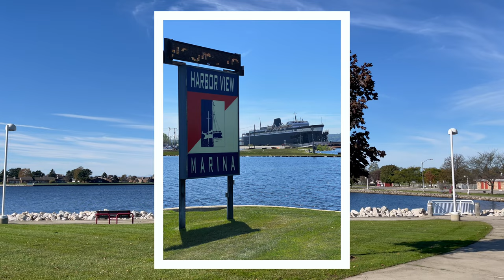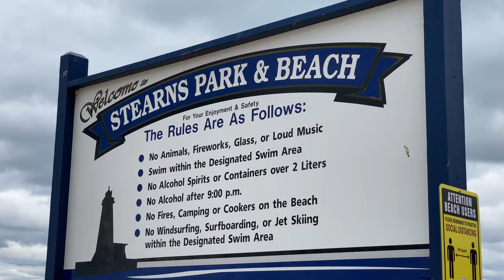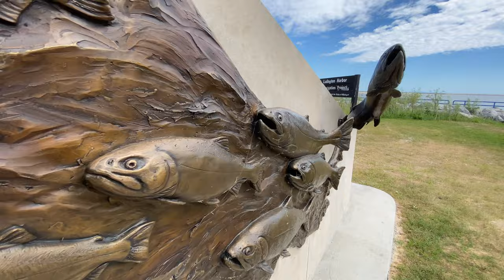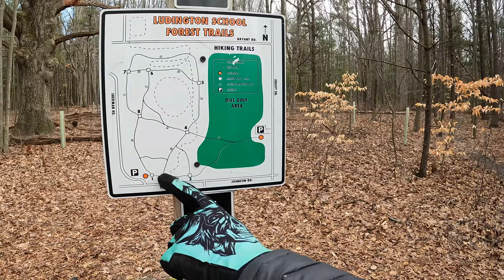16 Extremely Specific Things To Do In Ludington This Summer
We have put together a list of 16 extremely specific things to do this summer in Ludington, Michigan. Ludington is located along the shores of Lake Michigan and provides great options for getting on the water, the trails, great food and more. Let's Go!

00:00 Introduction
00:15 The Badger Shoreline Cruise
00:43 Pere Marquette River
01:09 15 Minute Photo Contest
02:00 Patios
02:53 Lighthouses
03:24 Coffee and a Walk
03:49 Bike Downtown
04:09 Buttersville Beach
04:39 Surfing
05:15 LUST Trail System
05:44 Charter Fishing
06:24 Disc Golf
06:54 Hamlin Lake Dunes
07:27 Create Your Own Adventure